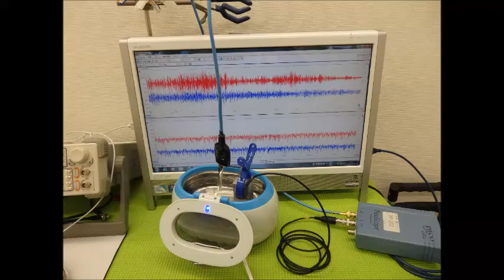超音波の発振制御システム ultrasonic-labo